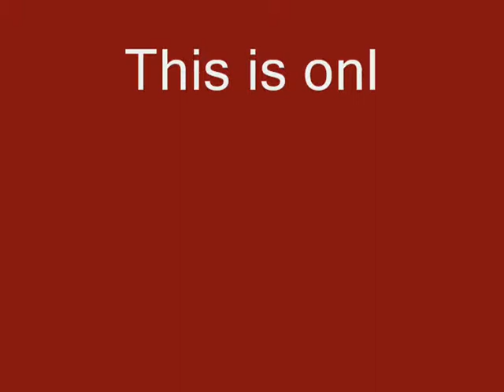Call of Duty 4 montage beta LoG!c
A start of my little montage(beta it means it isnt finnished,not only that but the video quality needs to be fixed :)